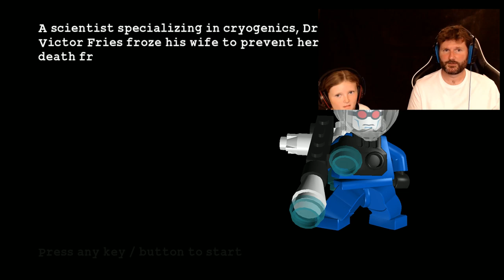Lego Batman (and Robin)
Poppy and I take on Gotham City in Lego Batman. Crazy Fun Adventures are afoot as we team up to rid the city of crime !

Become a member of Sausagefingers Gaming (chat emotes and perks)

Colin M Hall
Chippie
Ben Saalwaechter
Jim LasCola
Commander Thire. Cmdr Thires Youtube channel
Fredric Akerman
David Klein
Y'all ain't right
Ian Johnson
Quid